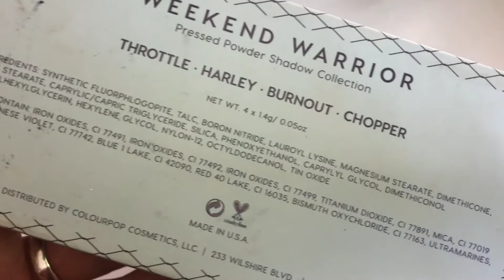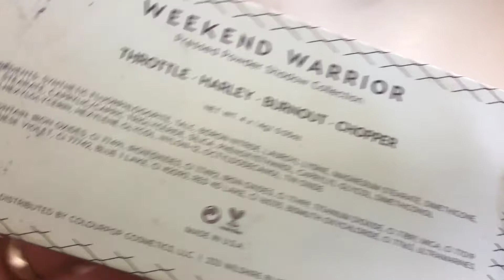Colourpop Amanda Steele x Colourpop Weekend Warrior Swatches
This whole playlist is inspired by Jen Phelps, and her swatch channel, Jen Phelps Swatches.

She is the queen of swatches, if you like videos like this, check her out!

I am making these videos to catalog the eyeshadow palettes in my collection.

I am starting with palettes that I am decluttering, including this one.